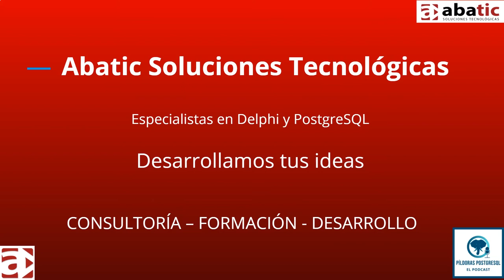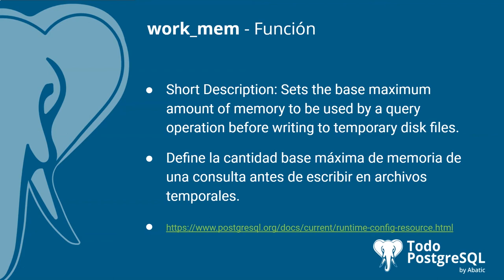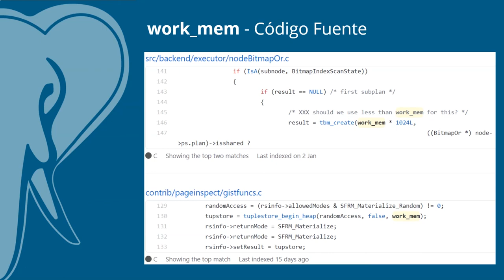Píldoras PostgreSQL - Episodio 26 - Parámetro work_mem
En el episodio de hoy te acercamos el parámetro 🐘work_mem🐘, un parámetro que nos permite definir la cantidad base máxima de memoria de una consulta antes de escribir en archivos temporales.